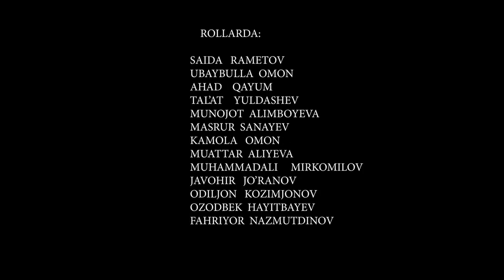IKKINCHI OILA - O`ZBEK FILM